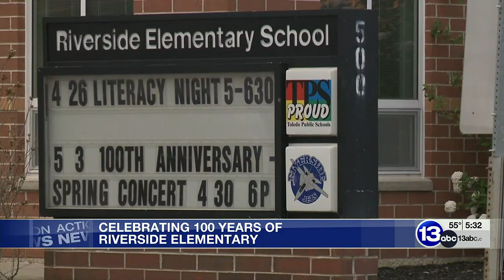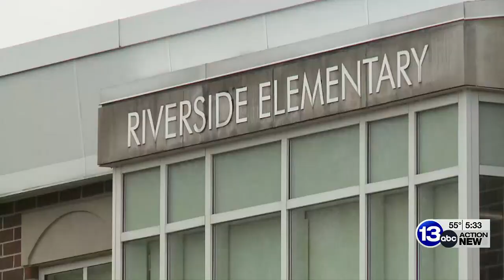Riverside Elementary celebrates 100 years